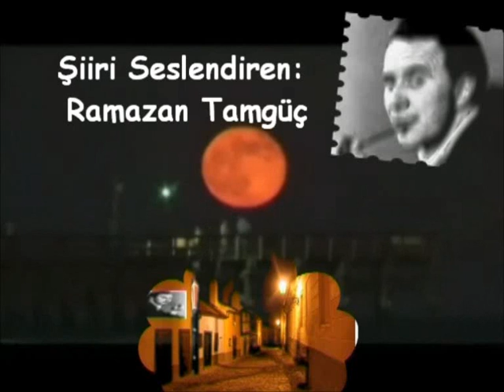Wolfgang Borchert & Ramazan Tamgüç- Düşlerde Fener Olmak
Şiir..

Şair: Wolfgang Borchert
"DÜŞLERDE FENER OLMAK"
Şiir Çeviri: Behçet Necatigil
Şiiri Seslendiren: Ramazan Tamgüç

Ben ölünce,
hiç değilse
bir fener olsam;
kapında dursam,
soluk donuk geceyi
aydınlığa boğsam.

Veya limanda
gemilerin uyuduğu zamanda,
gülüşürken kızlar,
uyumasam;
dar kirli bir kanalda
bir yalnıza göz kırpsam.

Daracık bir sokağa
assalar beni:
tenekeden, kırmızı bir fener
bir meyhane önünde -
dalgın düşüncelerde
tempo tutup şarkılara
sallansam.

Ya da şöyle bir fener:
gözleri büyümüş bir çocuğun yaktığı,
duyup da korkunca çevresinde yalnızlığı;
dışarda camlarda
fırtınanın ıslığı,
kabuslar, görüntüler, cinler.

Evet, hiç değilse
ben ölünce
bir fener olsam;
tek başıma geceleri,
uykulardayken dünya,
gökte ayla senli benli
sohbete dalsam.